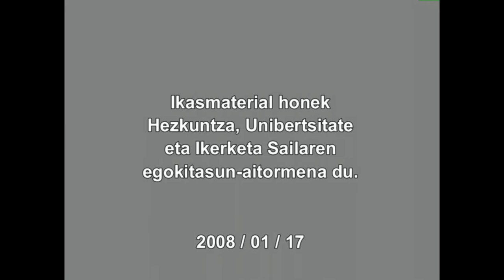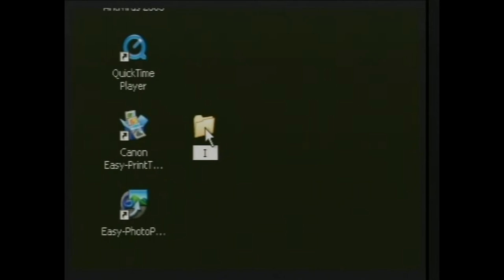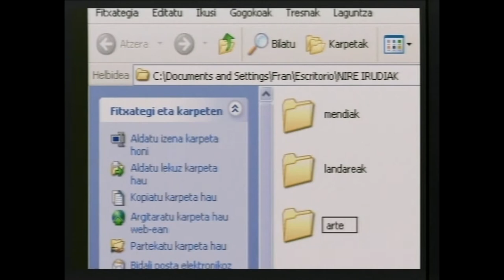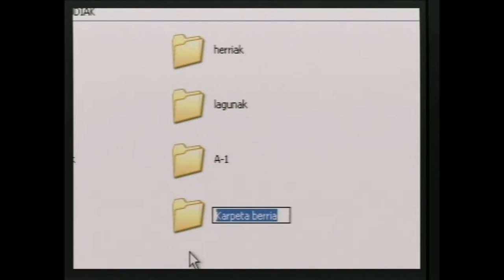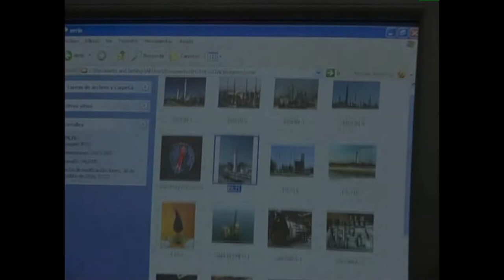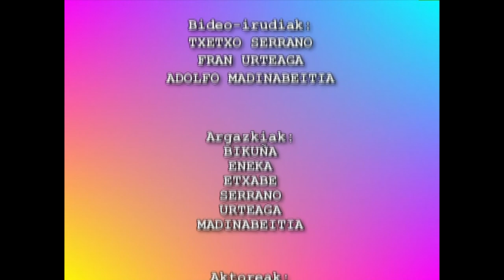ARGAZKILARITZA DIGITALA: Lanean -I- (LANTEGIA)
Atal honetan argazki-kamera digitalarekin lanean hasiko gara. Enkoadrea, konposizioa eta irudiaren kalitatea izango dira landuko ditugun ikasgaiak.
Irakasmaila: Batxilergoa
Jakintzagaia: Irudia(irudi digitala)
Hizkuntza: Euskara